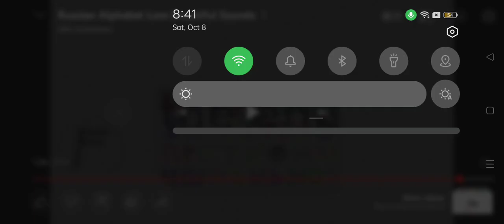October 8, 2022